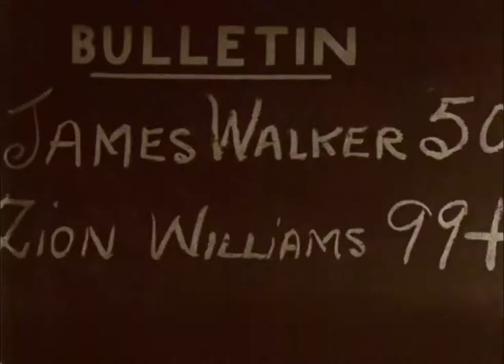Preview Clip: Hot Biskits (1931, Spencer Williams, Thurston Briggs, Clarence Brooks)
Spencer Williams's first film is a one-reel comedy short in which a rivalry between two men is played out in a high-stakes game of mini-golf.